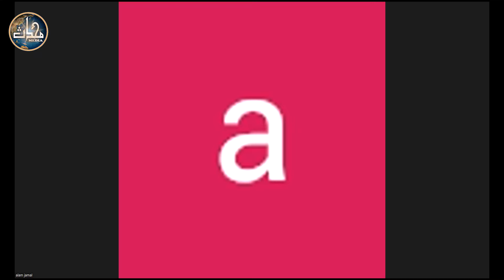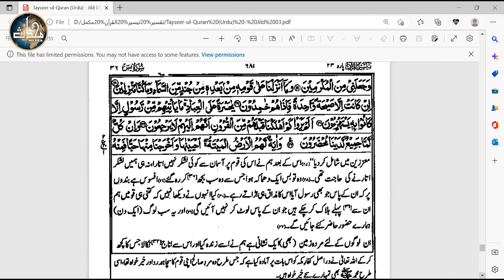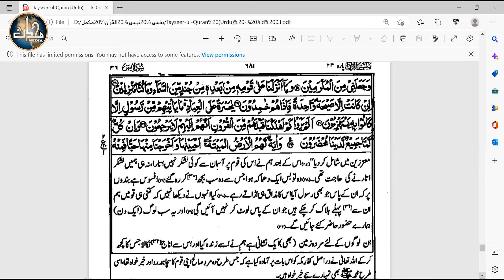SDN Quran/Aqeedah (Sem 4) | Lecture 4 | Sura Yaseen | Aayaat (24 – 30)